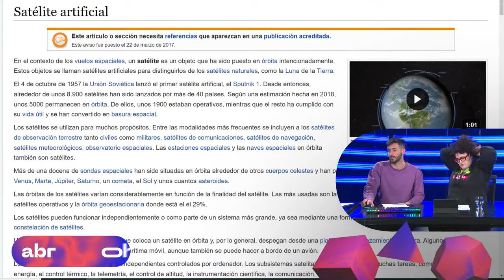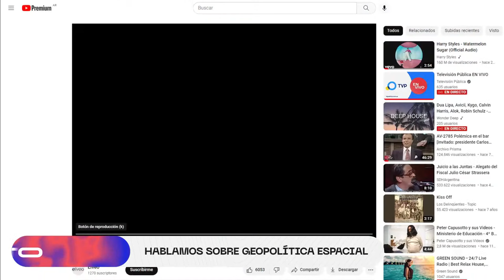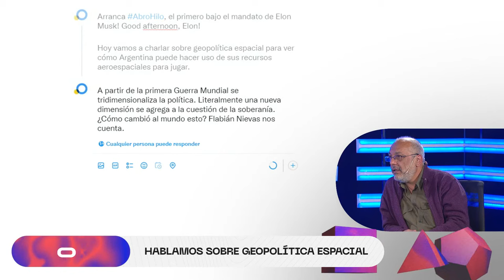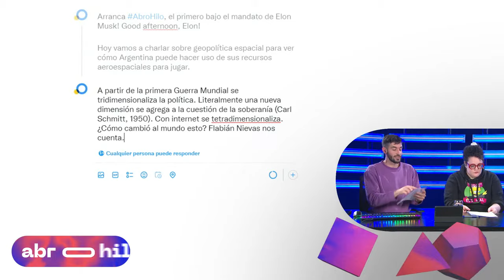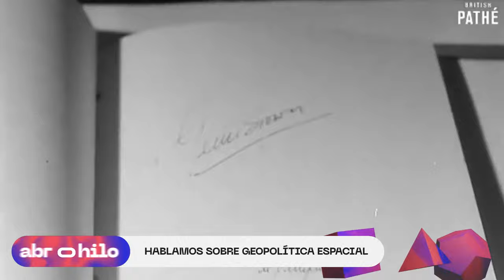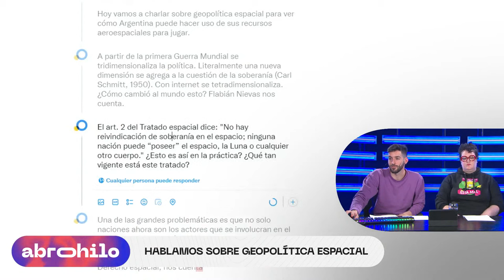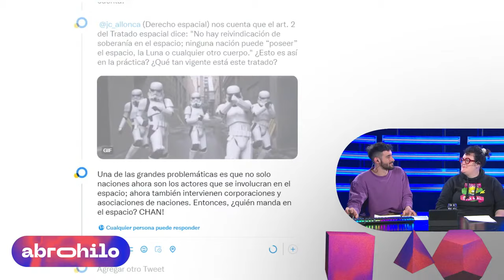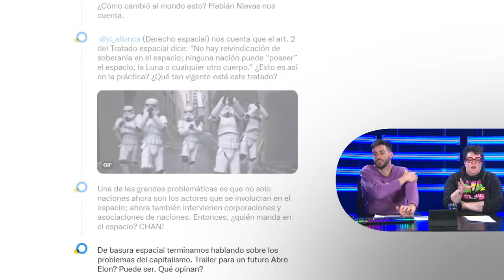Geopolítica espacial - Abro Hilo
Sol Despeinada y Juan Manuel Cafferata conversan sobre Geopolítica satelital junto al Dr. en Cs. Sociales Flabián Nievas y el Dr. Juan Cruz González Allonca, miembro de la CONAE.

Flabián Nievas: Es doctor en Ciencias Sociales (UBA), Magíster en Investigación (UBA) y licenciado en Sociología (UBA). Profesor titular de Sociología Sistemática (Facultad de Ciencias Sociales – UBA), y profesor titular de Sociología (CBC – UBA). Ha dictado cursos de posgrado en distintas universidades nacionales y es Investigador Independiente del CONICET. Dirige proyectos de investigación sobre las guerras actuales y sus implicancias sociales.

Juan Cruz González Allonca: Miembro del Directorio de la Comisión Nacional de Actividades Espaciales (CONAE). Abogado (UBA) especializado en Derecho Espacial y magíster en Ingeniería de Sistemas de Información (UTN). Forma parte del Consejo de Coordinación de NETmundial Initiative y de la Asociación Latino Americana de Derecho Aeronáutico y Espacial (ALADA). Es docente e investigador de la Universidad Nacional de La Matanza y de la Diplomatura de Derecho 4.0 en la Universidad Austral.

Abro Hilo es un lugar de encuentro y debate sobre temas que pegan fuerte en nuestras vidas, abordados desde la ciencia y la tecnología y su impacto social. Drogas, cambio climático, modelos de ciudad, inteligencia artificial y datos, sexualidad, salud mental y alimentos son algunos de los temas que se abordarán en las emisiones.

Abro Hilo es una coproducción conjunta entre TEC y Televisión Pública

Conducción: Juan Manuel Cafferata y Sol Despeinada.